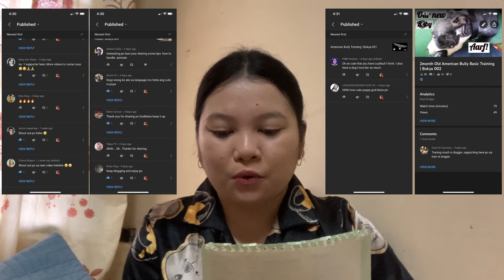American Bully x Pitbull | Healthcare Monitoring | Dog Health Tips | Bokya 011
There are a lot of ways to take care of our puppy/puppies and one of which is closely monitoring. As a fur parent, most of us are constantly looking for ways to improve our puppy’s lives and help them live longer. Close monitoring of your bully’s health is an important part of ownership.

Your puppy’s health monitoring is one of the most powerful tools to help your bully or puppies to live longer. If you haven’t practiced it yet, be sure to start a health baseline record for your puppy.

Credits to:
➤ InShot Video Maker for the Intro and Outro soundtrack

Choose TubeBuddy because it helps save time and gives me the insight I need in order to properly optimize my videos.

~Bokya Boof!